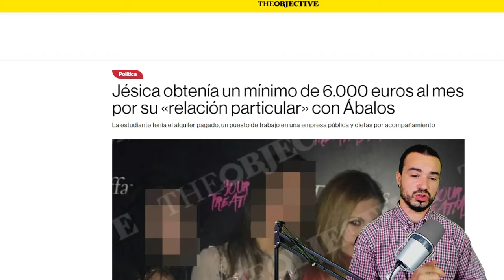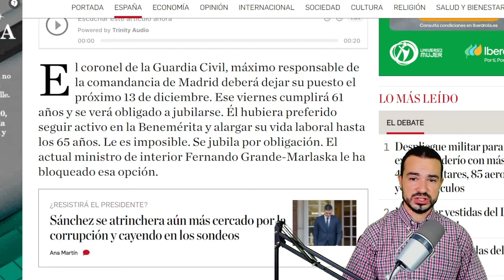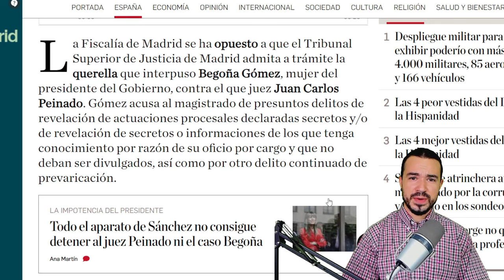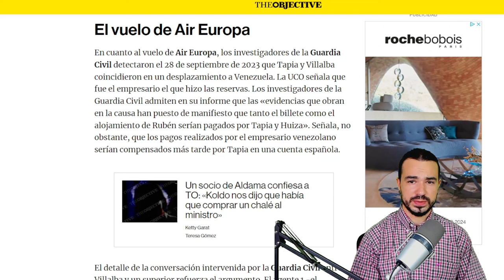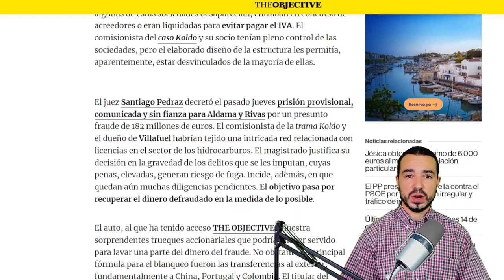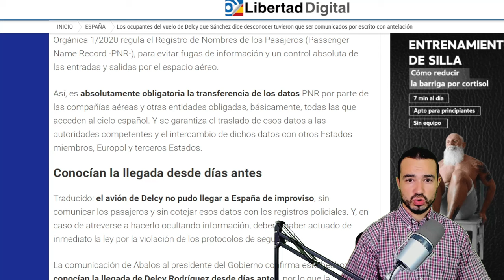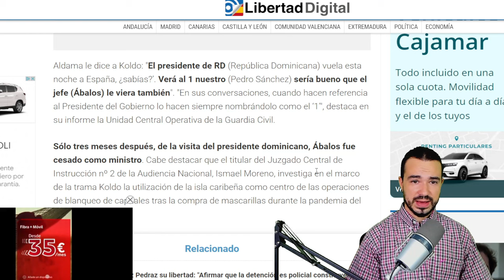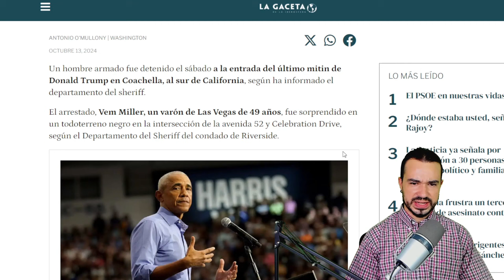PODCAST DE ACTUALIDAD 14 DE OCTUBRE DE 2024